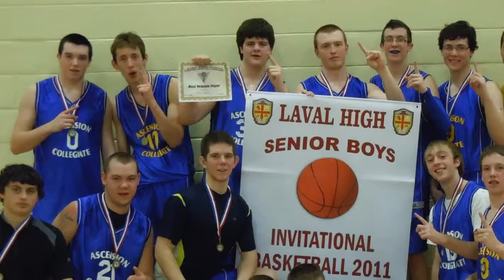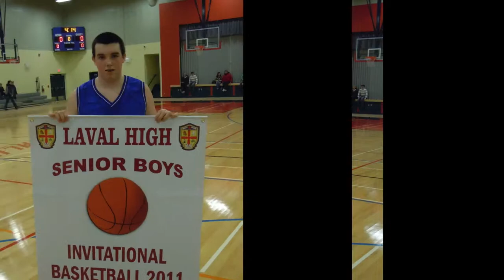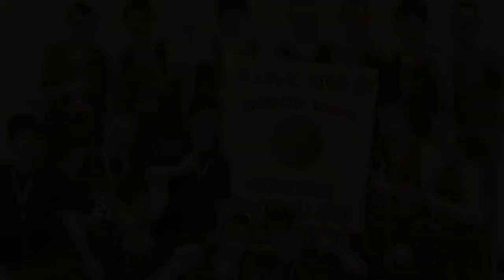We Are the Champions!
Laval Basketball Tournament February 2011
Astros take the banner!
Congratulations on a great performance...Undefeated!!